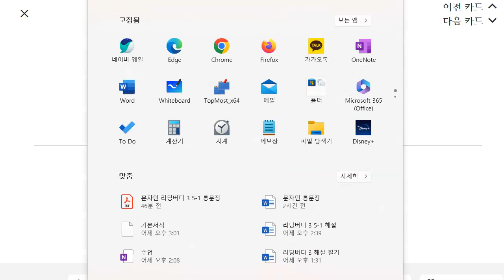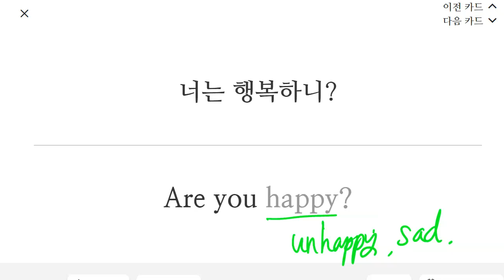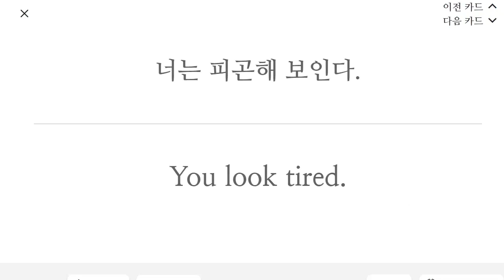박재빈 2023 02 15 초등기초 독해 주요문장 통문장 성취도 80